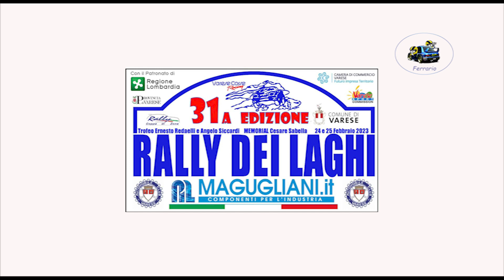31°Rally dei Laghi 2023 OBC NEGRI-TAMBURRANO ps 4 by Ferrario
Onboard con l'equipaggio NEGRI-TAMBURRANO su Peugeot 106 N2 durante la ps 4 del 31°Rally dei Laghi 2023.